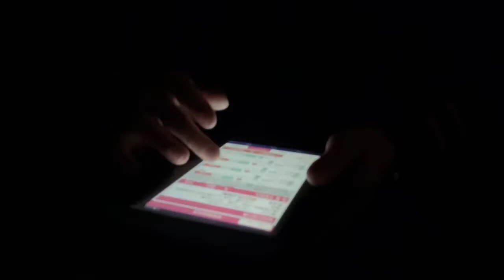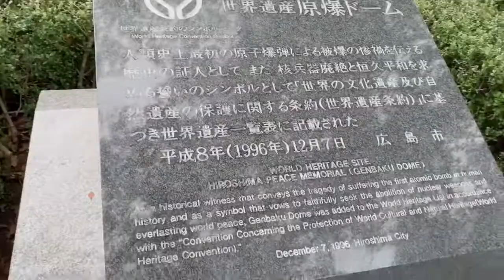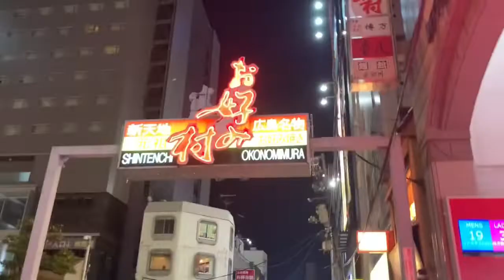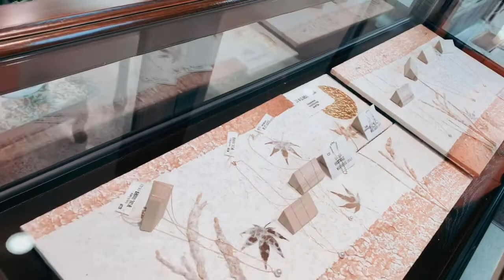Hiroshima | Japan Vlog #5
This video was taken a year ago during our Autumn vacation. A modern city on Japan’s Honshu Island, was largely destroyed by an Atomic Bomb during World War II. 🇯🇵💕